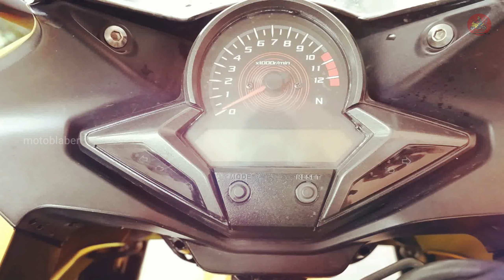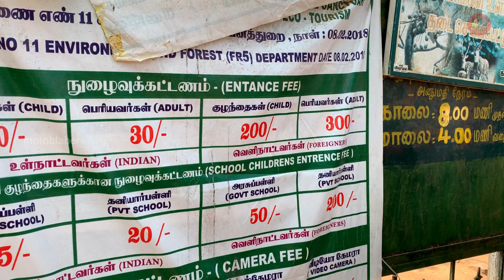Bachelors Party🍾 Starts With Suruli Falls🗺 | சித்தர்கள் வாழுற இடம்🧘🏿‍♂️ Episode-2 | Motoblaber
Hosur to Thekkady

Hi makka,
In the Hosur to thekkady bachelors trip we left from Cumbum and starts our exploration of theni and its attractions.

One of the most attraction of Theni is surulifalls which is located 56 km from Theni and 10 km from Cumbum in the Theni District in Tamil Nadu. It is a 2 stage Cascading water fall. The Suruli River supplying the falls originates from the Meghamalai mountain range. The falls drop from a height of 150 feet gathers into a pool, flows for a short distance and again plummets an additional 40 feet.

 The falls is beautiful and small, With 15 min walking from the main entrance you can reach the waterfall. While the 15min walk you can experience the dense forest and big old trees.

You can take shower from the falls, for both men and women there is separate bay and main thing cameras and mobile phones are not allowed inside the falls due to privacy issues.
We took good morning shower at falls and we start our travel towards Thekkady.

A Large water duct (Thotti palam) is located at Gudalur which is on the way to the Thekkady. We spend some worth-able time at thotti palam and took some amazing photos.

During the travel towards thotti palam, there is 3 water falls which can be witnessed by our naked eye. The thottipalam is sourrended by mountaines and water falls in 360 deg.
Thotti palam is one of the must place to visit at Theni travel.

After that we started our journey towards thekkady. The hill station has aprox 10 hairpin bends and breath taking ghat roads.

Enjoy the vibes with me and blab together.

Lets travel with me and experience the vibe.

Do not miss the fun filled travel, with me Udaya.

Love you all spread Love